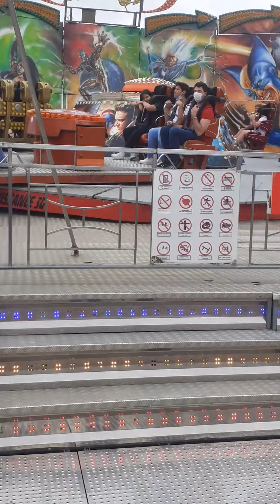la foire de tours